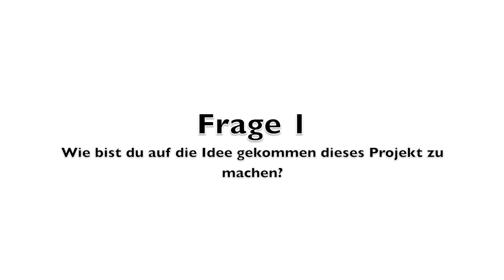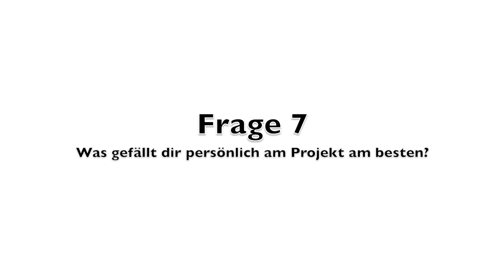Bonus Video / Kylie Minogue Wohnprojekt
Kylie Minogue Bonus Video

In diesem Video beantworte ich Eure Fragen die Ihr mir über Twitter und EMail gestellt habt.

DANKE fürs angucken!

Euer Wohnprinz